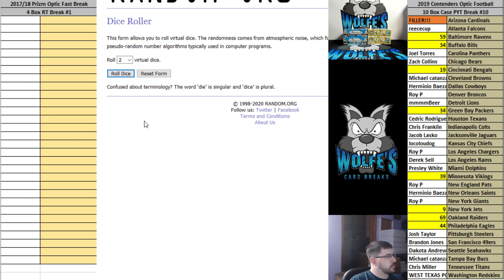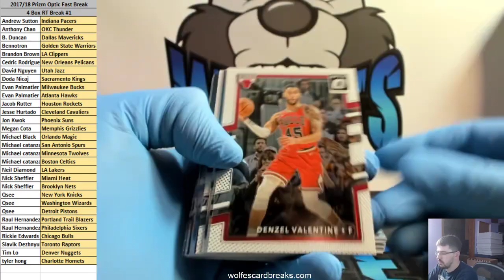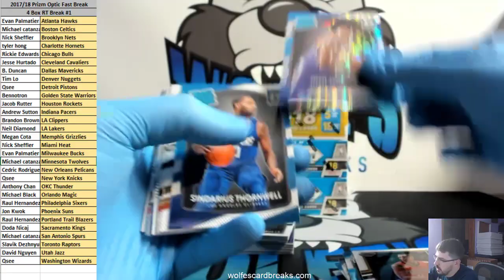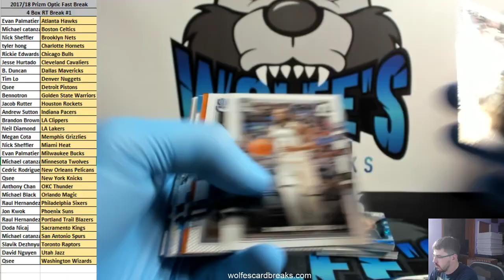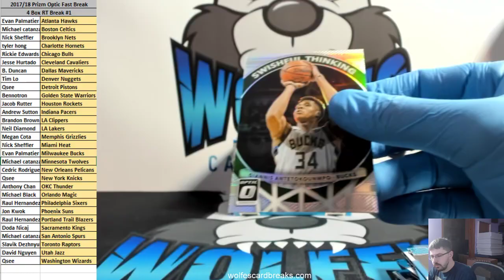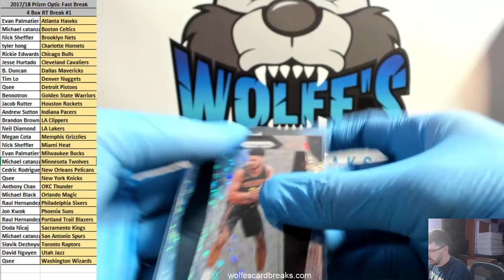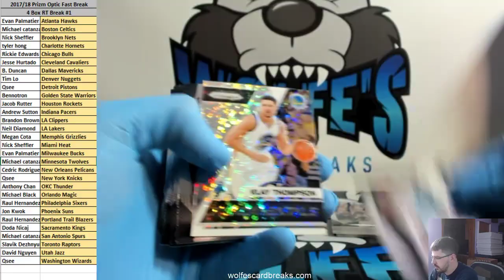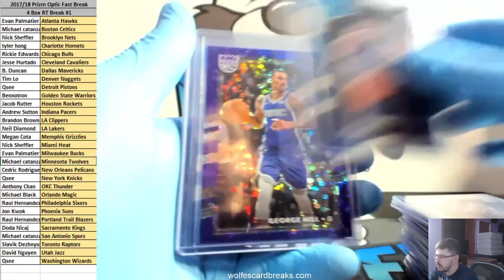17/18 Prizm/Optic Basketball 4 Box Random Team Break #1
17/18 Prizm/Optic Basketball 4 Box Random Team Break #1